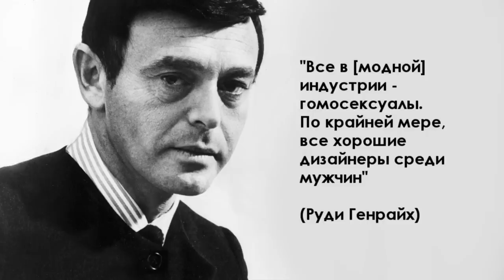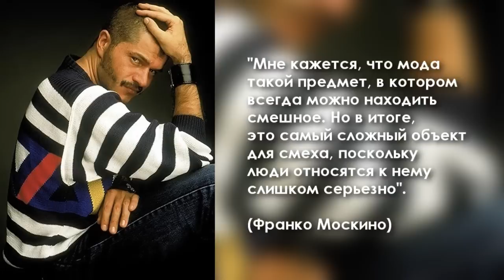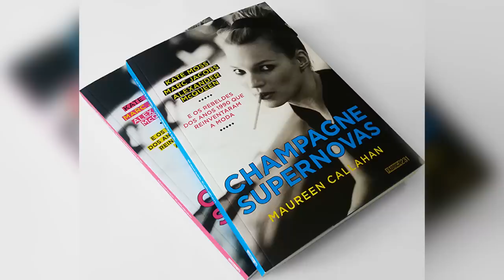Мода и СПИД. Часть 1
◈◈◈ Модные истории с Наталией Ксенчак

Моя книга «Сексуальный фастфуд».📙
Все о психологии женской сексуальности: